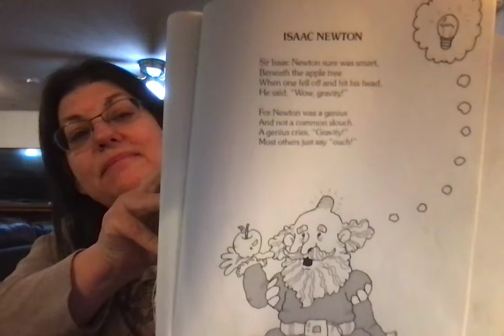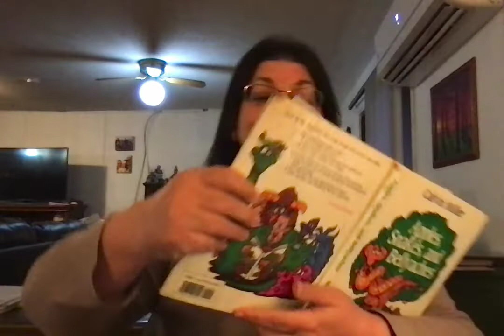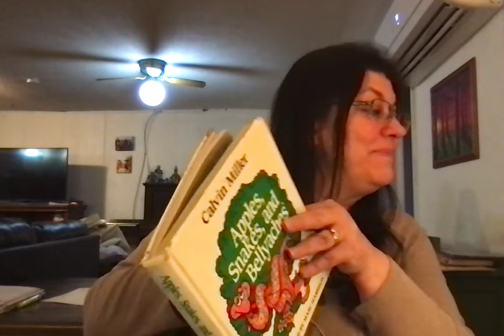Poetry Day 7 Poems 23 to26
Grandma reads 4 Poems by Clavin Miller from his book Apples, Snakes & Bellyaches.   Isaac Newton,  The One Minute Old Testament,The One Minute New Testament and Eye Tee Cus